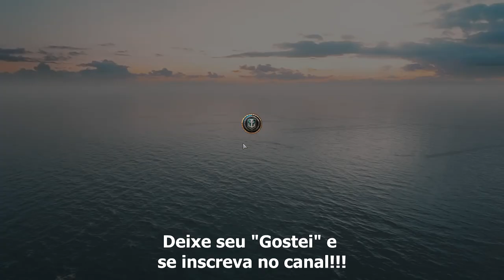World of Warships - Cruiser ou Cruzador VI Phoenix em Big Race